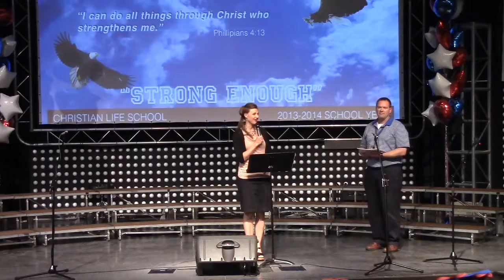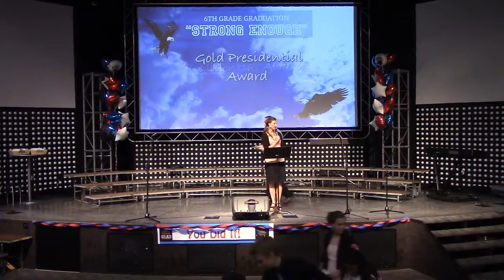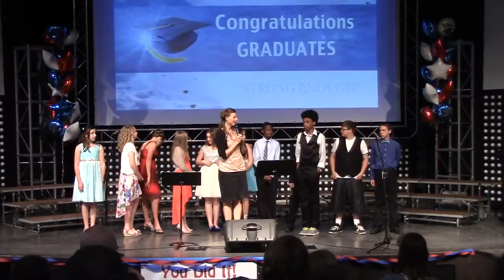Graduation 6th Grade 2014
May 29 CLS Graduation of 6th Graders

Soundtrack is
Strong Enough (Song)
Artist: Matthew West
Album: The Story of Your Life